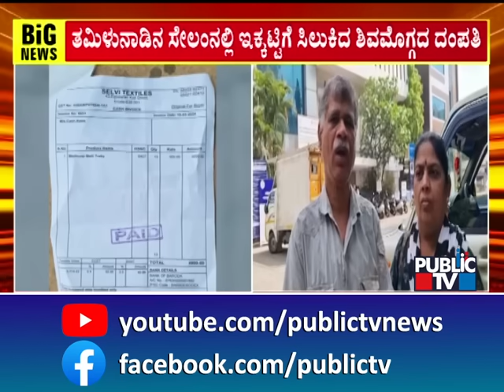ತಮಿಳುನಾಡಿನ ಸೇಲಂನಲ್ಲಿ ಇಕ್ಕಟ್ಟಿಗೆ ಸಿಲುಕಿದ ಶಿವಮೊಗ್ಗದ ದಂಪತಿ..! | Shivamogga | Public TV